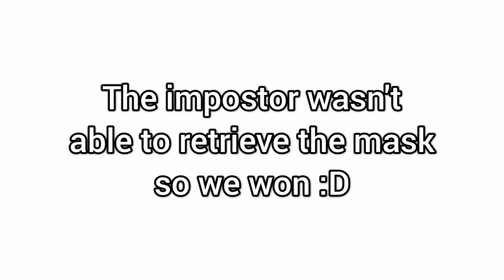Among Us - Submerged Map Gameplay